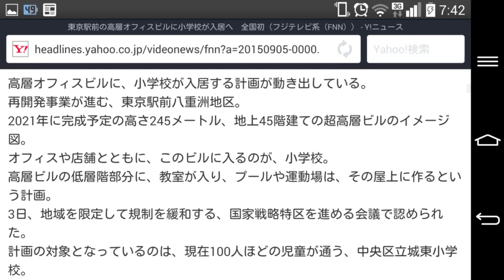高層オフィスビルに、小学校が入居する計画が動き出している。 再開発事業が進む、東京駅前八重洲地区。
高層オフィスビルに、小学校が入居する計画が動き出している。
再開発事業が進む、東京駅前八重洲地区。
2021年に完成予定の高さ245メートル、地上45階建ての超高層ビルのイメージ図。
オフィスや店舗とともに、このビルに入るのが、小学校。
高層ビルの低層階部分に、教室が入り、プールや運動場は、その屋上に作るという計画。
3日、地域を限定して規制を緩和する、国家戦略特区を進める会議で認められた。
計画の対象となっているのは、現在100人ほどの児童が通う、中央区立城東小学校。
東京駅から徒歩5分という1等地にあり、高層ビルの建設予定地に含まれている。
親子3代でこの小学校に通う、吉野さん一家。
小学校5年生の竜平君(11)は、「初めて聞いたので、結構、驚いてて、ショックでもあります」と話した。
子どもたちも驚く、この計画。
ビルに小学校が入るのは、国内で初めてとみられている。
富山・高岡市では、県立高校が、2004年に、飲食店などが入る駅前のビルに移転。
富山県立志貴野高等学校の教員は、「風は強いです。ビル風が入ってきます。気持ちはいいんですけれども、危ないので、通常は、生徒には開けないように言ってます」と話した。
7階から12階の教室に、エレベーターで通う生徒たちは、「(不便なところは)窓が小さかったりするので、換気が、あんまりできないところとか。でも、エアコンきいとるから、そんなに暑くない」と話した。
この高校では、換気が難しい分、チョークを使用しないホワイトボードにするなど、健康面に配慮しているという。
高層ビルに小学校という、今回の計画。
オフィスビルという面をふまえて、子どもたち専用の出入り口や、エレベーターの設置を検討している。